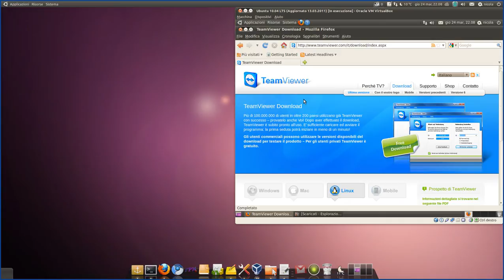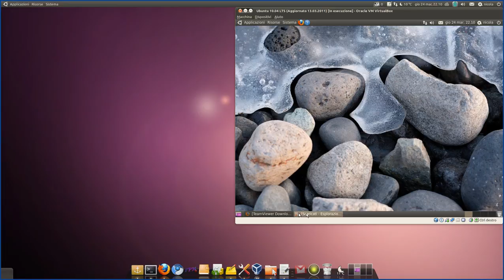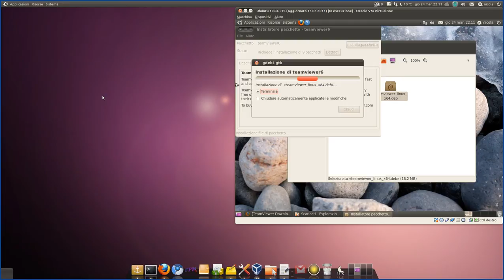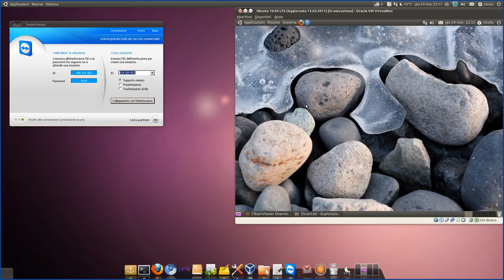Controllo remoto con TeamViewer - Parte1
In questo tutorial presento come installare (prima parte) e come usare (seconda parte) lo strumento di controllo remoto TeamViewer. Il programma da installare è scaricabile a questo indirizzo:

Per uso personale, quindi non commerciale, il programma è completamente gratuito. Si tratta di un programma molto facile da usare e multi-piattaforma, ovvero è possibile connettere due macchine con Windows, Mac OS-X, o Linux indifferentemente. C'è anche la versione per Android che permette di controllare un desktop remoto dal proprio smartphone.